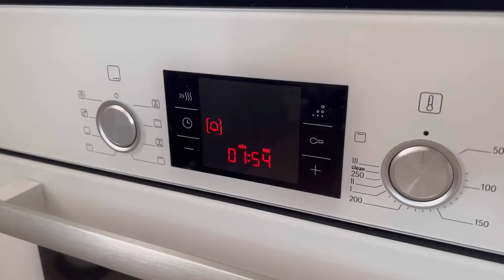Как сварить кальмары за 2 минуты